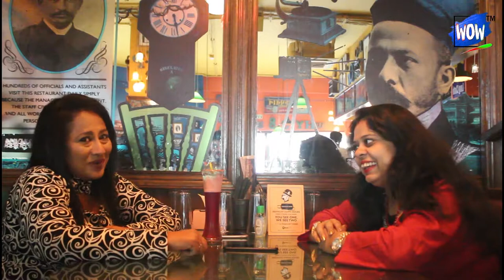JYOTI AGARWAL | SODA BOTTLE OPENER WALA | WOW TALK SHOW | INTERVIEW